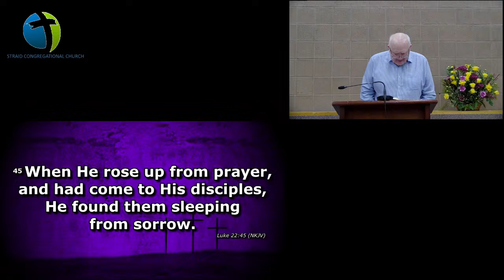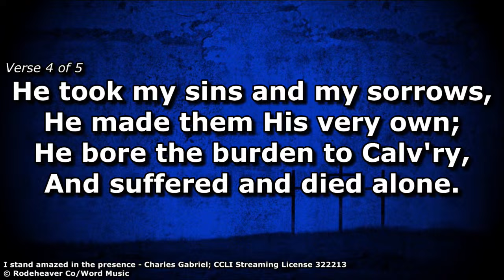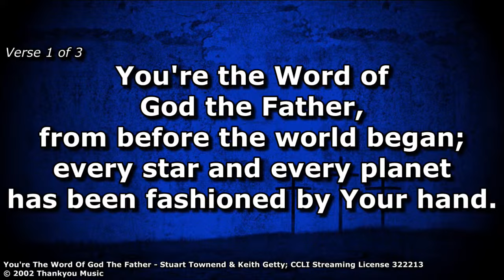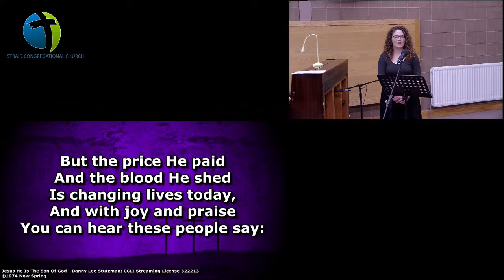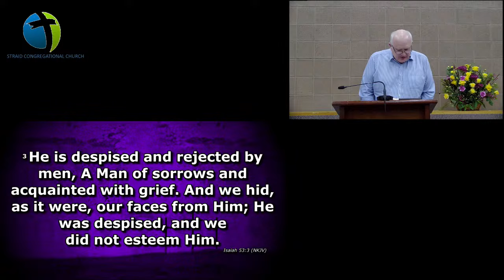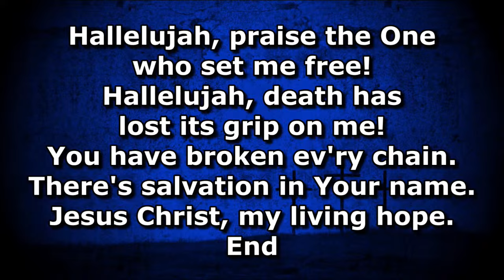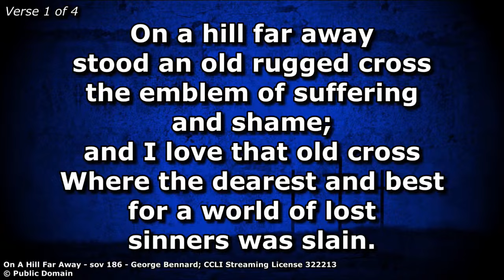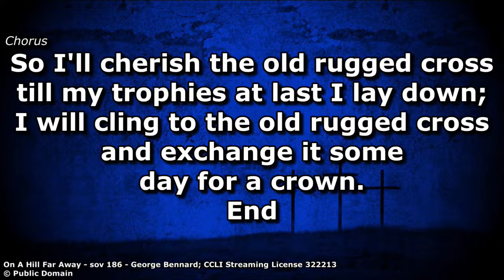Good Friday Service 29th March 2024